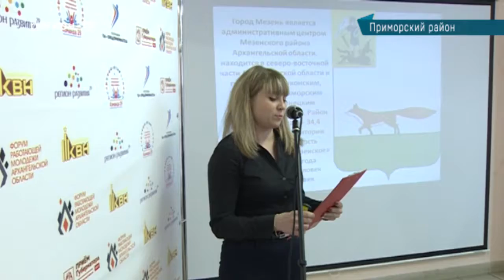23.04.2018 Форум добровольцев